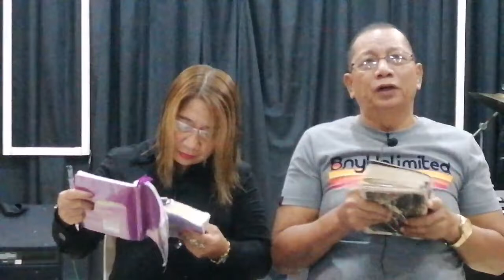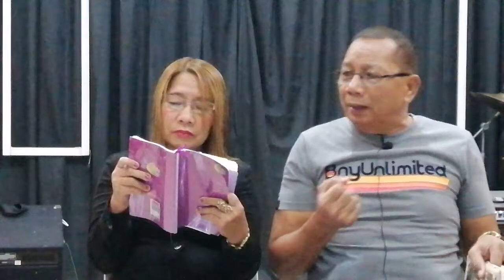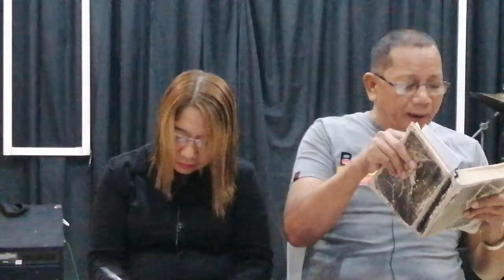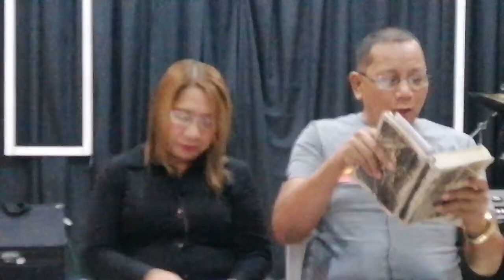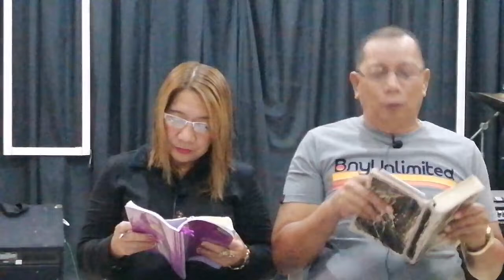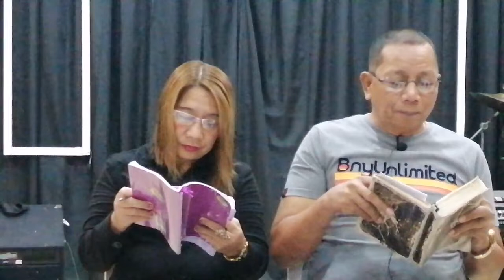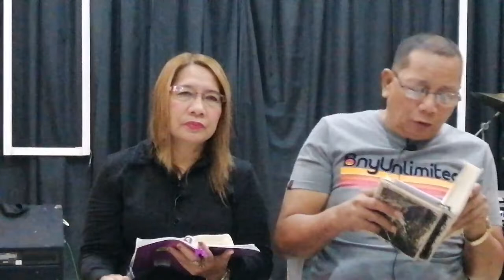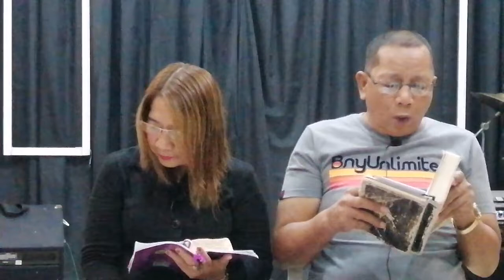Don't Give Up on Doing Good (Rev. Lauro Mien / Ptra. Ruby Mien) - July 6, 2022 Morning Devotion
JCTRL Morning Devotion - July 6, 2022